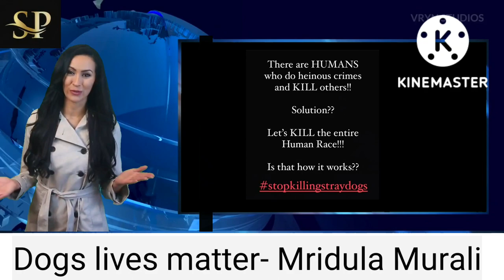'മനുഷ്യരില്‍ കൊലയാളികള്‍ ഉണ്ടെന്നുകരുതി മനുഷ്യവംശത്തെ മുഴുവന്‍ കൊന്നൊടുക്കുമോ'?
സുരേഷ് ഗോപിയുടെ അനുഗ്രഹാശിസ്സുകളോടെ നീതിയുടെ സ്വപ്‌നഗൃഹം ഉയരുന്നു. തറക്കല്ലിട്ട് സത്യന്‍ അന്തിക്കാട്